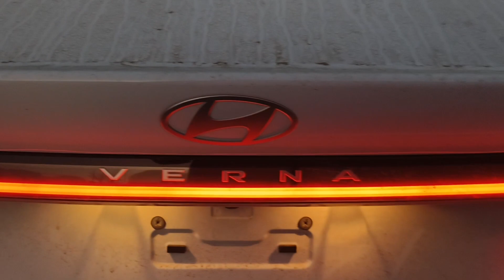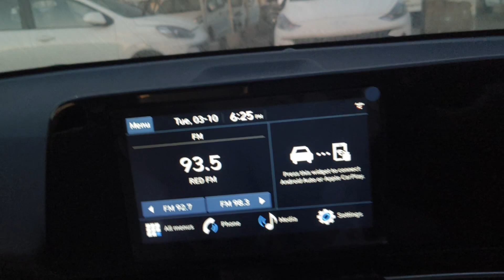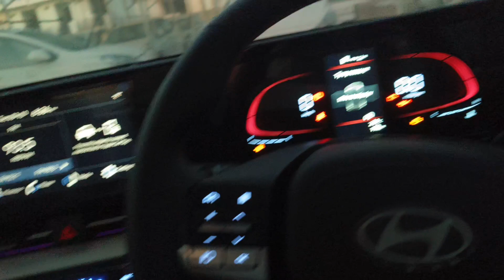5 STAR NCAP Rating के साथ New Hyundai Verna SX 2023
5 STAR NCAP Rating के साथ New Hyundai Verna SX 2023

video me aaj ham baat karenge new VERNA  2023 ke 5 star rating ke baare me aor aap dekh rahe h iska sx  model i hope ye video apko achi lagegi or aap channel subscribe karna mat bhulna